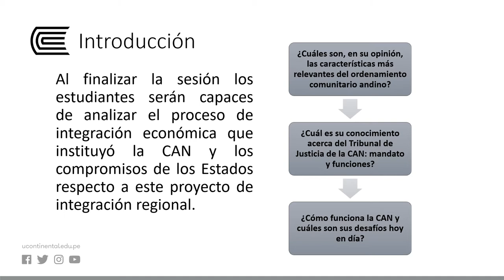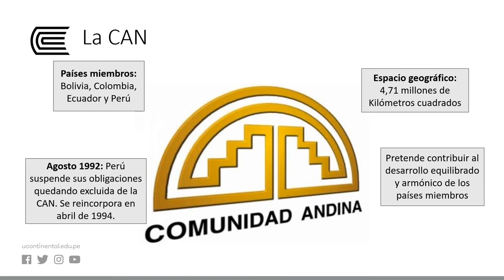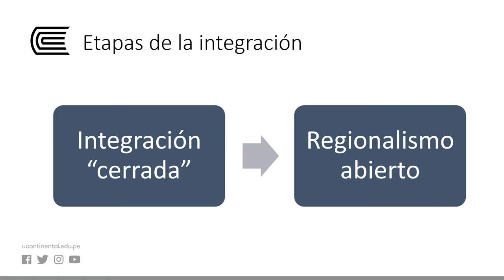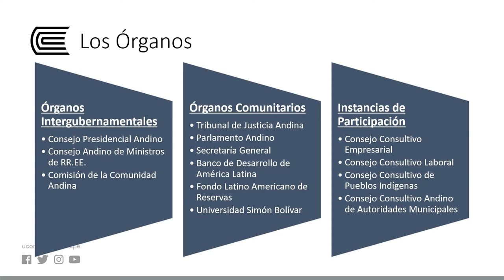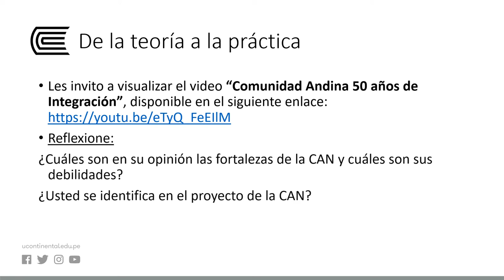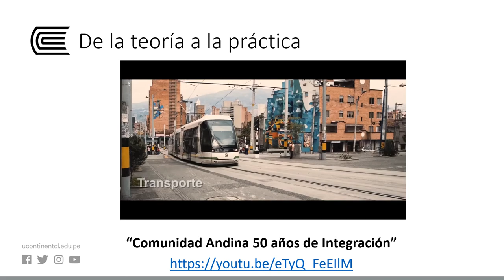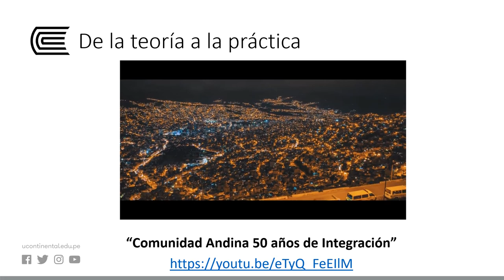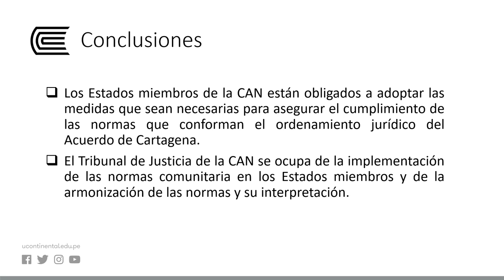La Comunidad Andina de Naciones: estructura y funciones